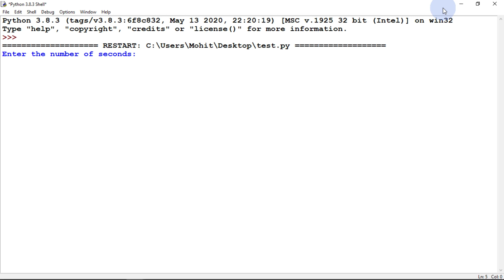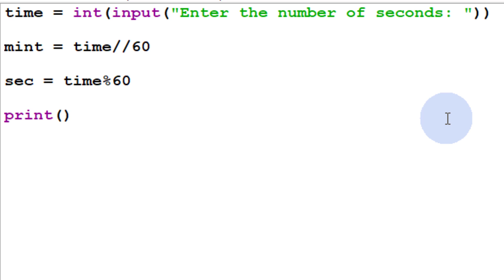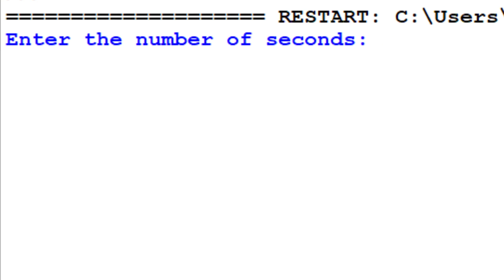#5 Python Practical Programming | Computer Science Class 11 | CBSE 2020-21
Q. Write a program that reads a number of seconds and prints it in form of minutes and seconds.